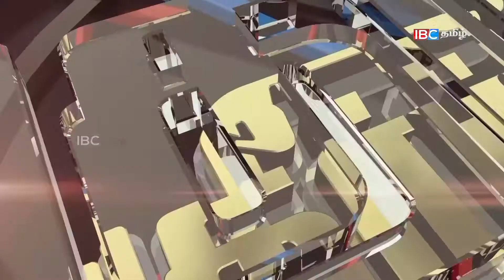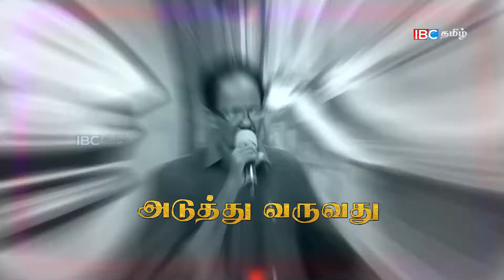நாட்டார் கலைஞர்களுக்கு பெருந்தட்டுப்பாடு | Theerpayam